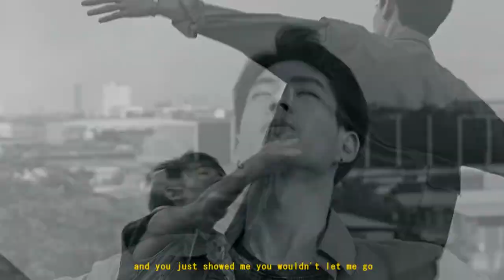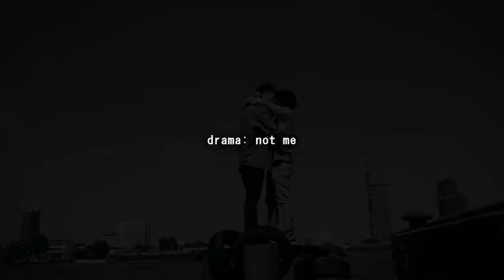sean & white ; rewrite the stars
I've been meaning to make a seanwhite video with this song because it's truly perfect for them so I patiently waited for the show to finish so it could be a full tribute. But remind me to never edit videos with full songs ever again. I had to take a big break in the middle of editing this because I got burnt out.